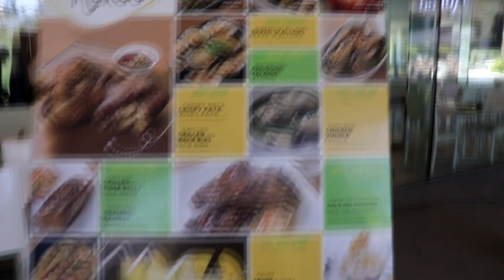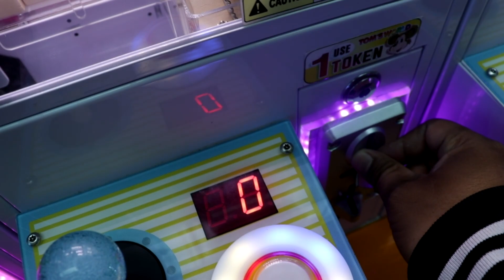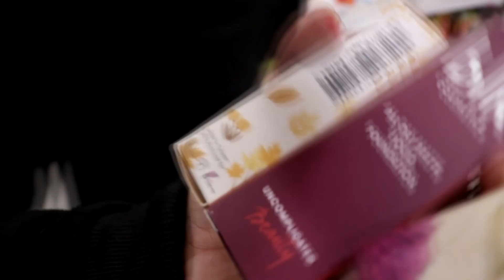AVENGERS ENDGAME / SUPER SHERNAN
happy 6 years my love :)

HENYO SHIRT AND DOS POR DOS 3 CAP ORDERS JUST CALL OR TEXT
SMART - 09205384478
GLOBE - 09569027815